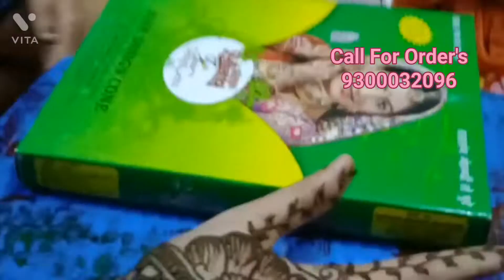85) Bhawna Gupta, Jabalpur Participate Satrang Mehandi Compition, 2022 More Info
Part Time Earning Platform